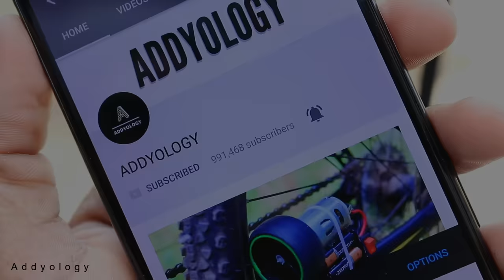3 Amazing Life Hacks!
Hello my dear friends,in this video I'm going to show you 3 AWESOME Life Hacks .